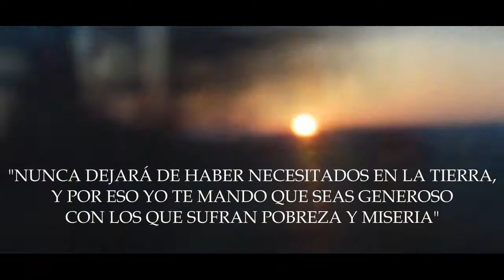SPOT Misiones Guinea Ecuatorial, Un viaje ÚNICO...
Hace ya casi 8 meses de este viaje único. Un viaje que nos llevaría a entregarnos por completo, sin esperar nada a cambio. Y así poder cumplir con lo escrito: "Nunca dejará de haber necesitados en la tierra, y por eso yo te mando que seas generoso con los que sufran pobreza y miseria" (Dt 15, 11).
Os pido que compartáis este vídeo, para que así, todo el mundo tenga la oportunidad de conocer un poco más esta maravillosa experiencia.
🟨 MI EQUIPO
🔹 Cámara de fotos
🔹 Tarjeta SD
🔸 Micro Rode
🔹 Micro Lavalier
🔸 Micro para Voz en Off
🔹 Disco duro
(Si compras a través de estos enlaces, me estarás apoyando, ya que Amazon me da un porcentaje y a ti te sale por el mismo precio) ¡Te estaría muy agradecido!
Música usada:
- Your love defends me (solo piano version), Matt Maher:
Otros vídeos similares:
- Misiones en Guinea Ecuatorial: